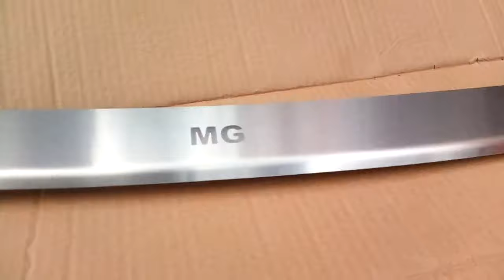Накладка на бампер с загибом MG 350 с 2012 г.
Защита на бампер с загибом MG 350 с 2012 г. Подробнее